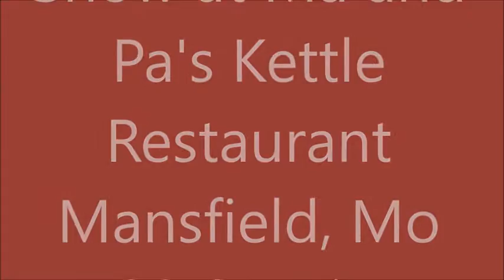Music from Ma and Pa's Kettle Restaurant Mansfield Mo.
Kind of a mix of Bluegrass, Country and .